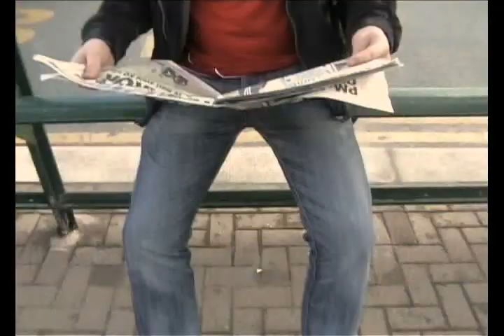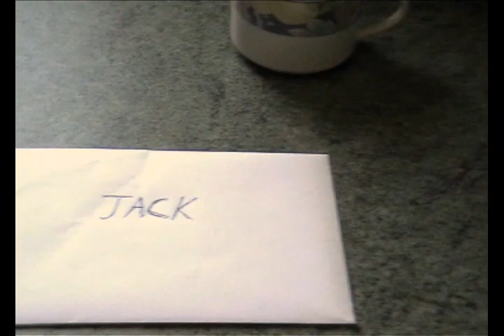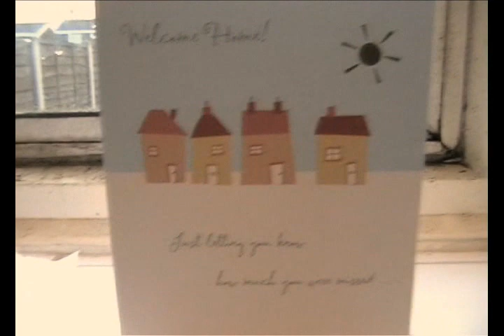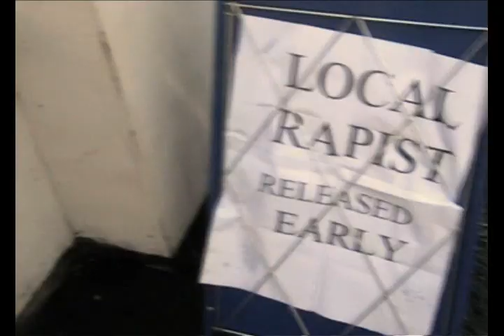welcome back jack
5 min short film by Adam Petruczok. british realism. set in stafford.